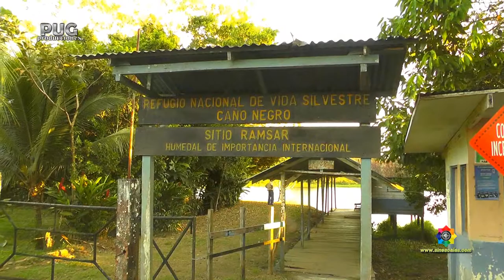Natural Lodge Caño Negro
Natural Lodge Caño Negro: Lugar ideal para conocer las maravillas de la zona y los humedales de Caño Negro.